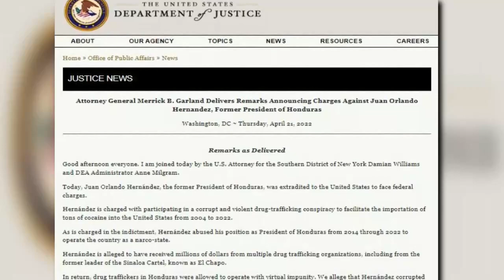EEUU acusa a Hernández de usar dinero del narco para cometer fraude electoral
La extradición este jueves del expresidente de Honduras Juan Orlando Hernández a EE.UU., donde será enjuiciado por tres cargos asociados al narcotráfico y uso de armas, le deja un mensaje a la Justicia de su país, que durante años ha sido salpicada por denuncias de corrupción de jueces y magistrados.

¡Visítenos!